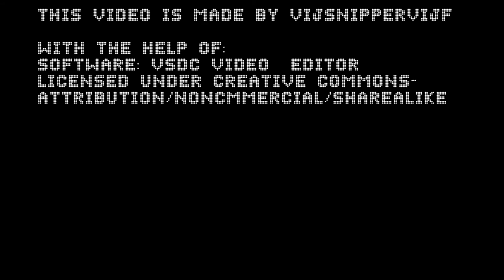Corona: How is it going? #002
Yes! COVID again! How is it going?
NOTE: I did make another video months ago, but it has been deleted. Reason being a Content ID claim on a  piece of music I thought was free to use. This irreversibly muted both music and dialogue, and thus the entire video is moot.